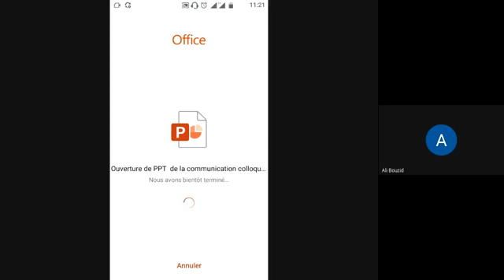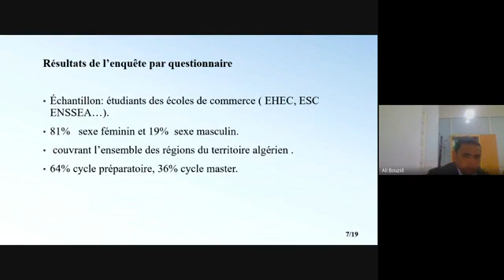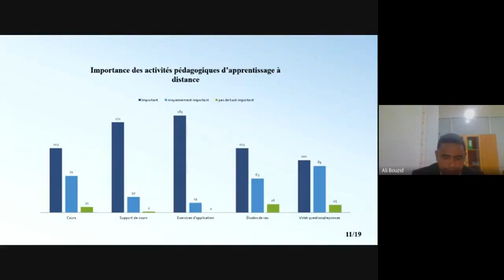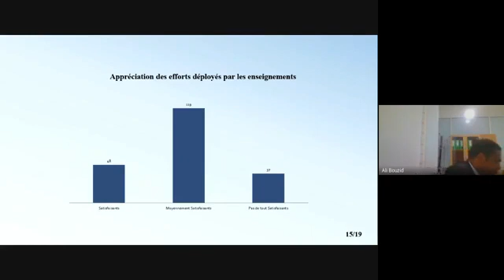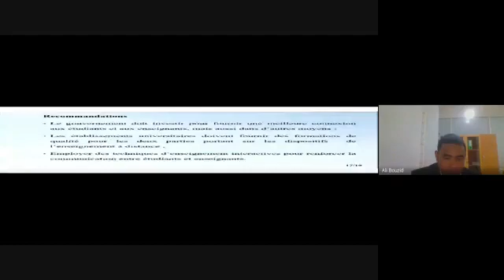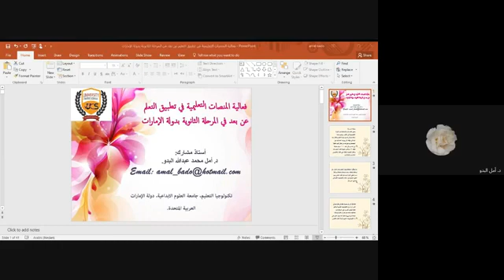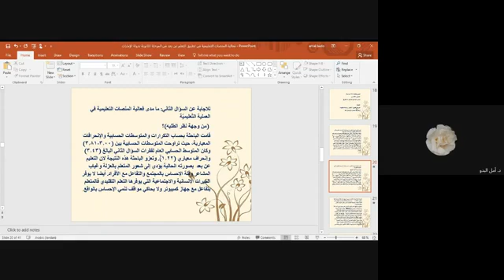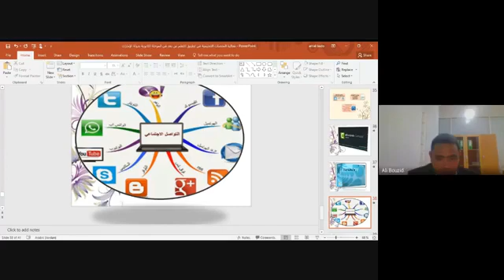الجلسة رقم 23من الملتقى الدولي: طرق وأساليب استخدام التكنولوجيات الحديثة في العملية التعليمية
الجلسة رقم 23من الملتقى الدولي: "طرق وأساليب استخدام التكنولوجيات الحديثة في العملية التعليمية: الواقع والتحديات" المنعقد بجامعة أدرار يومي 06و 07 فيفري 2021